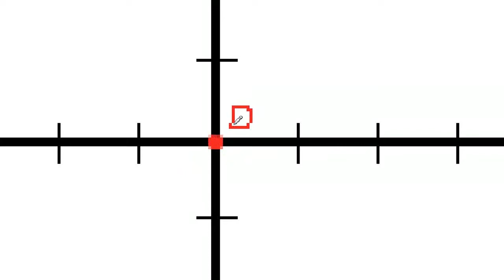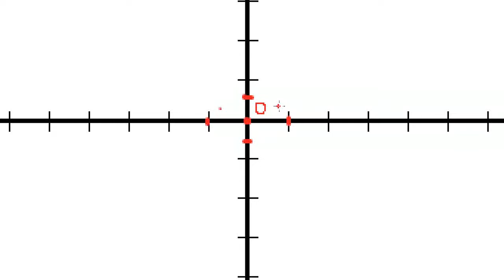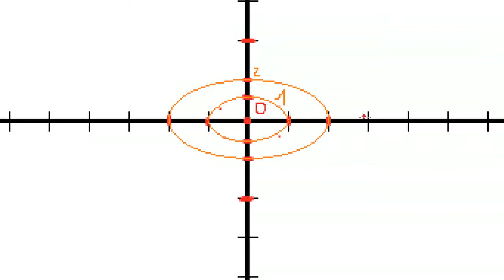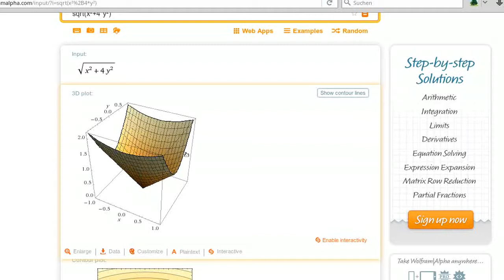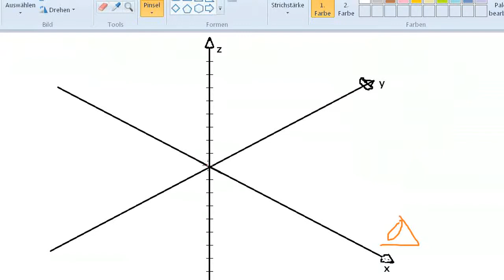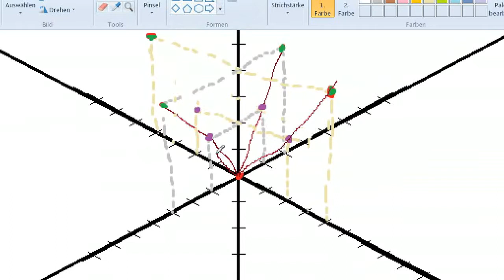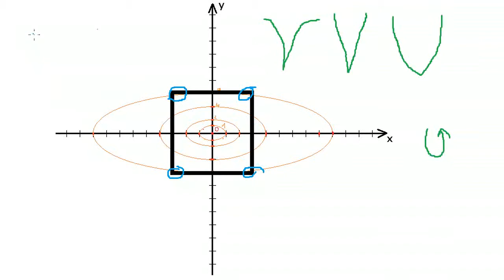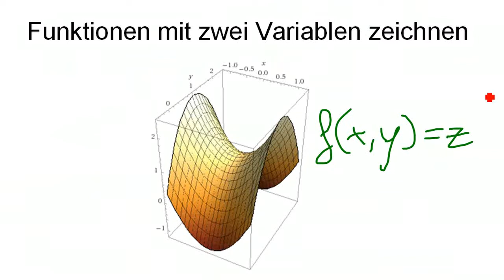Mathe: f(x,y) zeichnen - Funktion mit zwei Variablen zeichnen